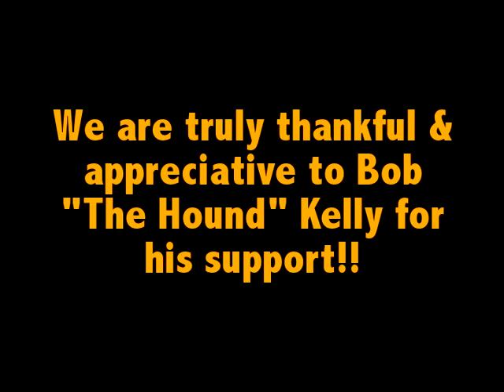Skate for the Shelter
Our 1st Skate for the Shelter Event